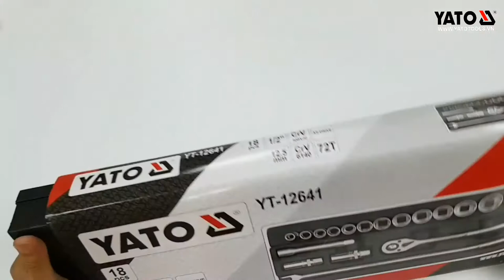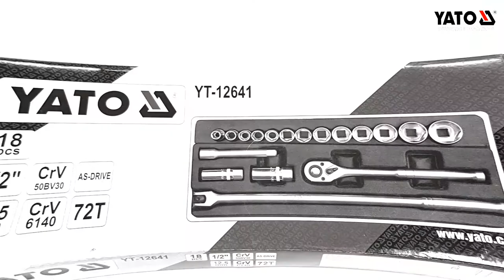[DỤNG CỤ CẦM TAY] BỘ TAY VẶN TỔNG HỢP 18 CHI TIẾT YATO YT-12641 | YATOTOOLS 📱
BỘ TAY VẶN TỔNG HỢP 18 CHI TIẾT YATO YT-12641

Bộ tay vặn 1/2" YT-12641 là sản phẩm mang thương hiệu Yato Ba Lan, được sản xuất theo tiêu chuẩn Châu Âu, đạt chất lượng ISO 9001:2008.